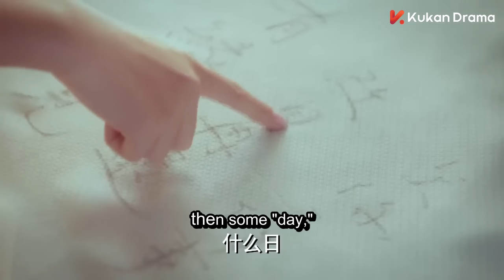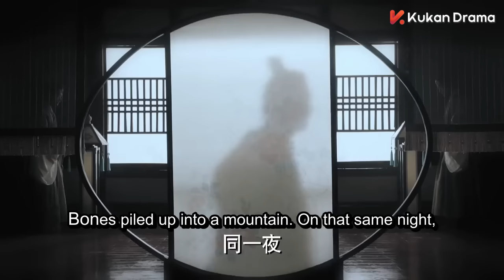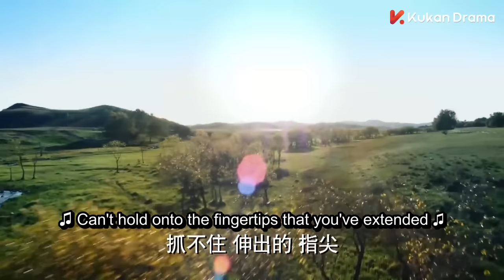ENG SUB【和親公主在盛世王朝的真愛絕唱👑】《東宮 Good Bye, My Princess》EP02 | 陳星旭、彭小苒 | 古裝愛情 | KUKAN Drama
《東宮 Good Bye, My Princess》古裝、愛情
主演：陳星旭、彭小苒、魏千翔

集萬千寵愛於一身的西州國九公主，因為和親踏上了中原之路，與豊朝太子之間發生愛恨糾葛，然而東宮之中權位的爭奪、無端的是非、暗藏的殺機，卻將她一步一步捲入其中。